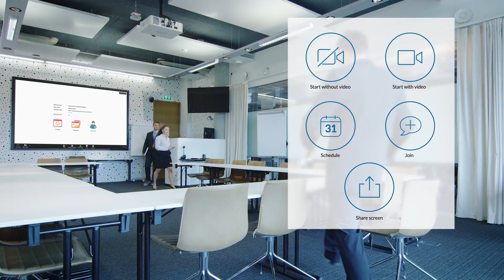The cloud communications solution for every business - RingCentral - RingUC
Modern business communications should be about much more than phone service. A VoIP or Cloud PBX solution displaces, outperforms, and costs considerably less than old hardware systems. But that’s only the beginning of what cloud communications and collaboration can offer. Businesses of all sizes need a secure and reliable solution that unifies HD voice, including voicemail and visual voicemail, fax, sophisticated call handling, and call routing with more advanced communications functionality. RingCentral’s cloud platform goes beyond traditional communications with robust voice functionality and a wide range of features that many businesses pay for piecemeal, including video meetings, audio conferencing, MMS, and SMS, team messaging and collaboration, as well as contact centre. RingCentral leads the charge in unified communications, to empower today’s modern, mobile and distributed workforce with the solution that works across all your devices, anytime, anywhere. See how RingCentral has changed the business communications game and gives you the ability to communicate, collaborate and connect with winning results.

Credits: RingCentral